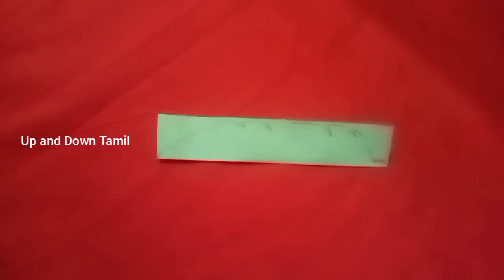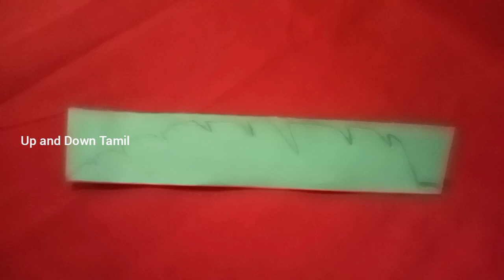Paper Feather Craft | Easy to Make Paper Feather | காகிதத்தில் இறகு வடிவம்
தேவையான பொருட்கள்
கலர் பேப்பர் 1
பென்சில்
கத்தரிக்கோல்